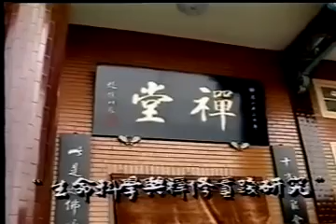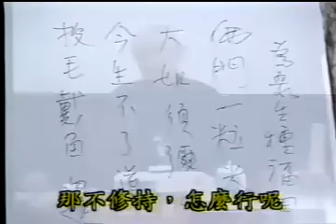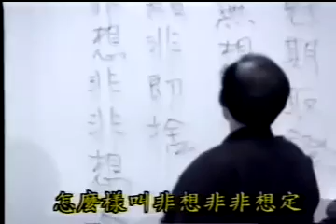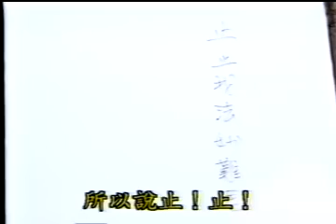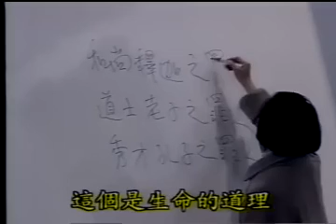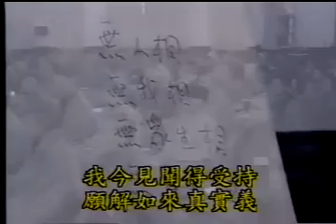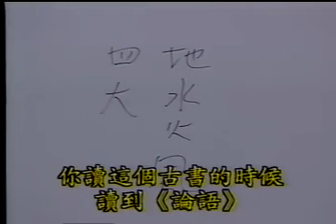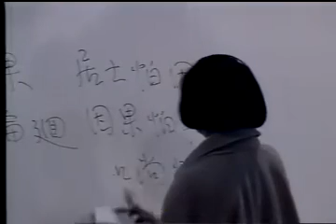南禪七日1